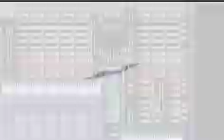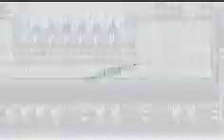Final Fantasy IV Advance - Episode 29 "He Who Wears Robes"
We advance through the Tower Of ZOT